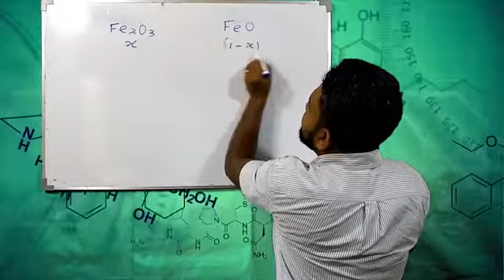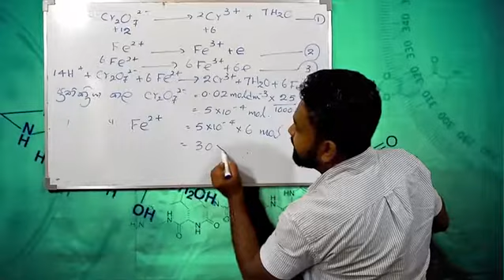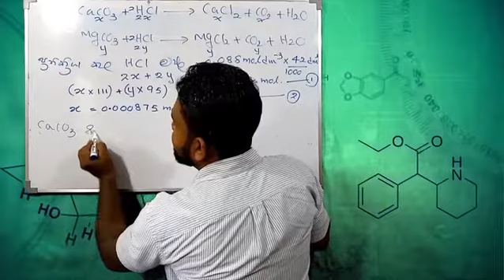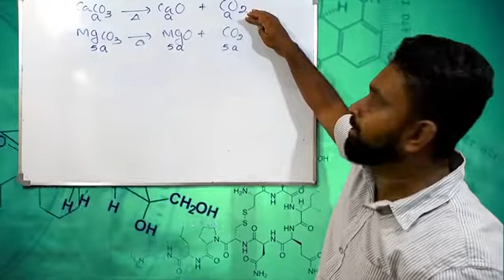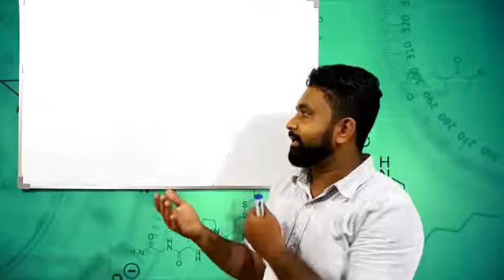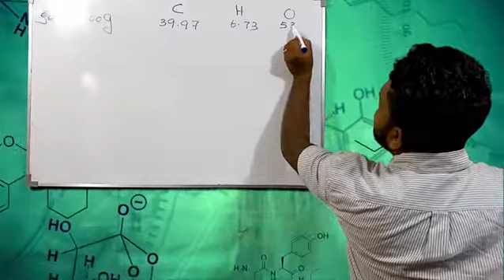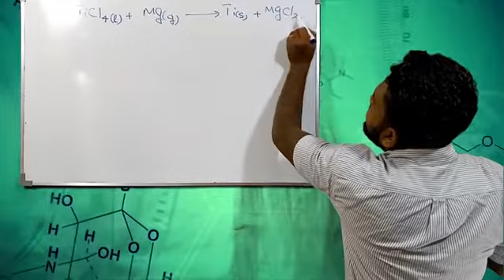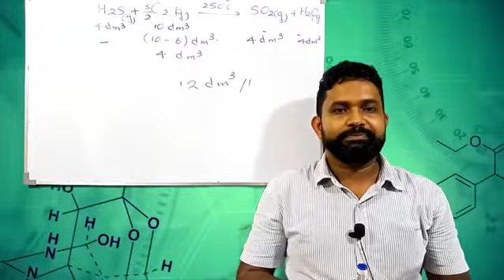Ss Chem Paper NO 1 Discussion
Ss chem වෙතින් telegram ඔස්සේ ඔබ වෙත ලබා දුන්  Paper NO 1 හි සියලුම ප්‍රශ්න මෙම වීඩියෝව තුලින් විවරණය කර ඇත.

අපගේ telegram group එක තුලින් ඔබට ලබාදුන් Paper NO 1 හි විවරණය මෙම වීඩියෝව තුලින් ඔබ වෙත ලබා දෙන්නෙමු. මෙහිදී සිදු සිදු වූ ප්‍රමාදදෝෂය පිළිබඳව  අපගේ බලවත් කණගාටුව ප්‍රකාශ කර සිටිමු.

මෙවැනි vedio දිගටම අපගේ youtube චැනලය ඒ තුළින් බලාපොරොත්තු වන්න.

S ගොනුව 1  කොටස හා 2 කොටස පහත වලින් ලබාගනිමට හැකිය.